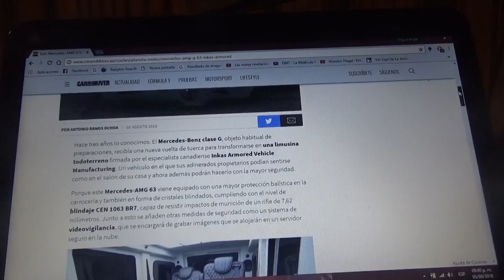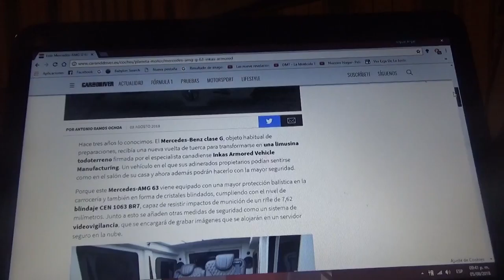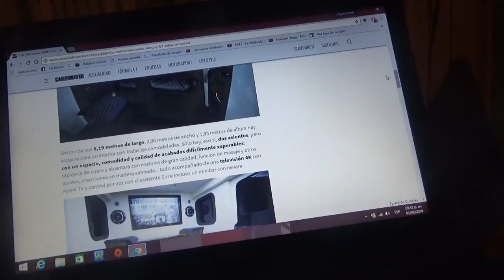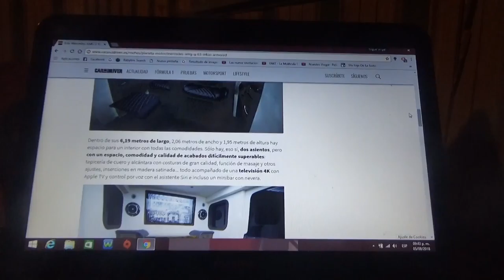Información sobre el Mercedes Benz AMG G 63 de Inkas Armored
En este vídeo les hablo de una limusina todo terreno y blindada marca Mercedes Benz AMG modelo G 63 preparada por la compañía canadiense Inkas Armored